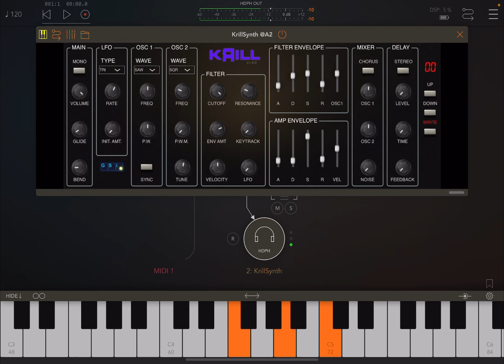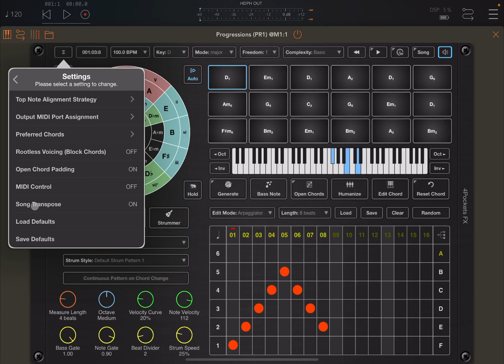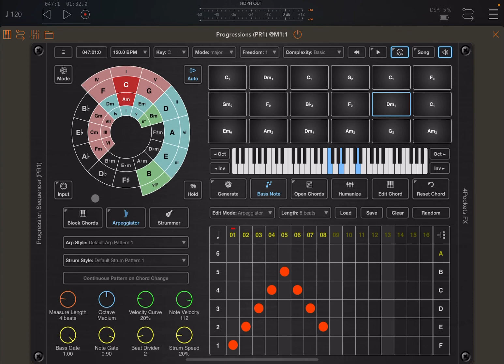4Pockets Progressions AUv3 Intelligent Chord Generator Tutorial 5: How to edit Chord Notes, Humanize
4Pockets Progressions AUv3 Intelligent Chord Generator Tutorial 5: How to edit Chord Notes and Humanize the play of chords

For additional help follow this link to download a free paper written by David S. Collet

This video will explain how to edit and change chord notes alongside on how to Humanize the playing of chords.

This video covers the following product demonstration:

- How to invert up and down chords
- How to change key for the chord progression generated
- How to move up and down by an octave chords
- How to edit chords and add and remove notes
- How to detect chords in the edit chord mode
- How to Humanize playing of chords using time and velocity variations
- How to boots or cut the bass and top notes
- Etc.